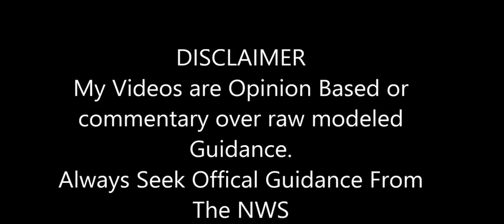TROPICAL UPDATE 2 systems to watch & Chance of more coming up!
For the North Atlantic...Caribbean Sea and the Gulf of Mexico:

1. Eastern Tropical Atlantic:
A tropical wave is forecast to move off the west coast of Africa on
Wednesday or early Thursday. Some slow development of this system
will be possible late this week while the system moves gradually
west-northwestward or northwestward across the eastern Atlantic.
* Formation chance through 48 hours...low...near 0 percent.

2. Central Tropical Atlantic:
Another area of low pressure could develop by the middle to latter
portion of this week over the central tropical Atlantic. Some slow
development of this system is also possible while it moves
west-northwestward through the end of the week.

FERNANDA STRENGTHENS INTO A MAJOR HURRICANE...

SUMMARY OF 1100 PM HST...0900 UTC...INFORMATION
LOCATION...15.6N 117.7W
ABOUT 715 MI...1150 KM SW OF THE SOUTHERN TIP OF BAJA CALIFORNIA
PRESENT MOVEMENT...W OR 280 DEGREES AT 8 MPH...13 KM/H

WATCHES AND WARNINGS
There are no coastal watches or warnings in effect.

DEPRESSION STRENGTHENS INTO TROPICAL STORM GREG.
LOCATION...11.3N 139.8W
ABOUT 1170 MI...1885 KM ESE OF HILO HAWAII
PRESENT MOVEMENT...W OR 275 DEGREES AT 13 MPH...20 KM/H